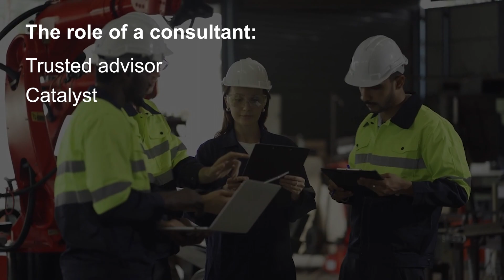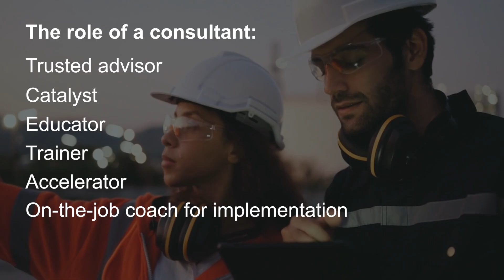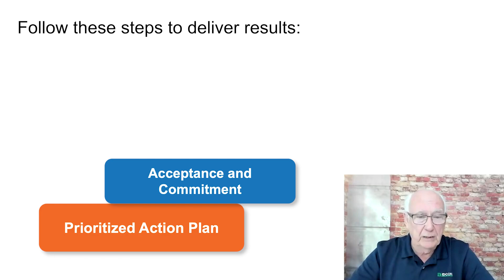So, You Want to be a Reliability and Maintenance Consultant?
Do you have what it takes to be a Reliability and Maintenance Management Consultant? Find out in these clips from the third installment of IDCON Founder Christer Idhammar's latest webinar.